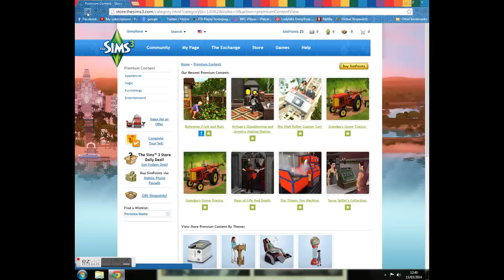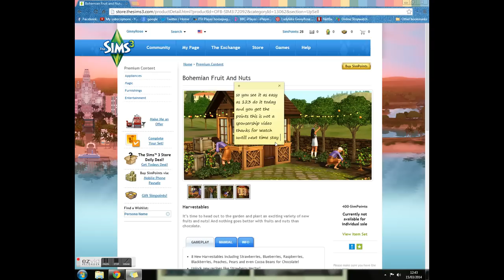How to get bonus sims 3 points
So yay it back go it your sims points